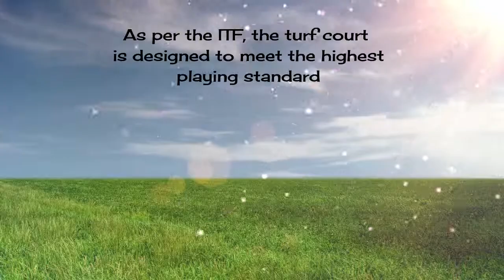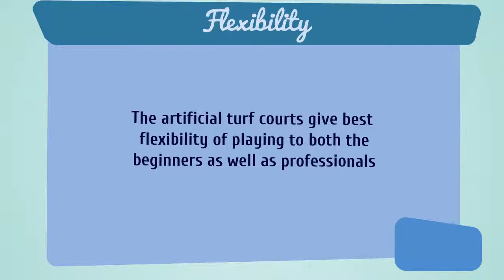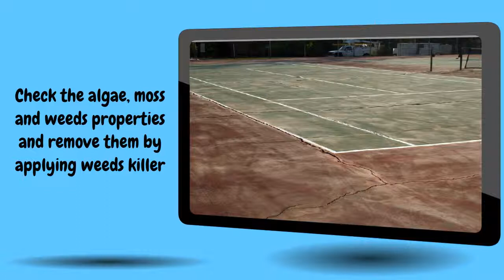Synthetic Turf Tennis Court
Synthetic turf tennis courts are made from latest technology and fiber systems that come in different colors and are designed to meet the highest playing standard. It has a no. of features like court durability, multiple colors, extended use, flexibility, safety, and lower maintenance. Go through the video to get a detailed view of the synthetic turf tennis court and the basic maintenance tips that are needed to keep your court surface unharmed.